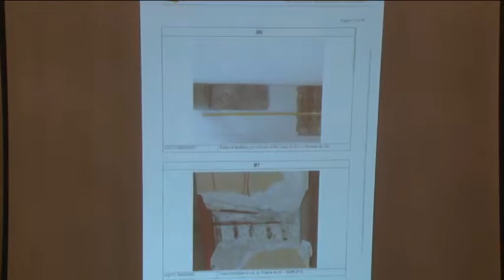Teatro Michetti, al via i lavori per la riapertura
Dopo più di cento anni dalla sua realizzazione, il Comune di Pescara, grazie all’intervento della Regione, annuncia l’avvio di lavori di ristrutturazione e adeguamento sismico dello storico Teatro Michetti